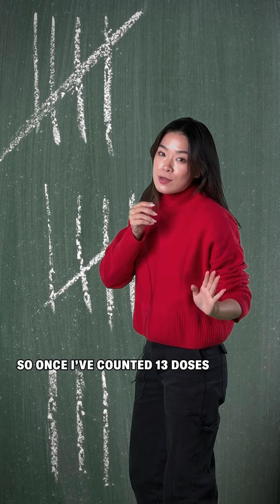How do cicadas keep track of time?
It’s a double cicada brood year! Brood XIX and Brood XIII, the 13 and 17 year periodical cicadas, are emerging at the same time. But how do these cicadas keep track of time? They look to the cycles of trees and their so-called “spring elixir” to know when it’s time to come above ground.

🎤 Carin Leong
✏️ Carin Leong & Meghan Bartels
🎞️  Kylie Murphy
📊 Daniel P. Huffman and John Cooley, modified by Jen Christiansen
📸 Getty Images